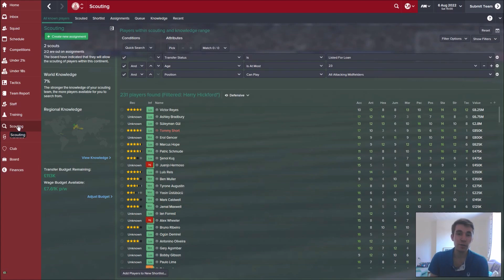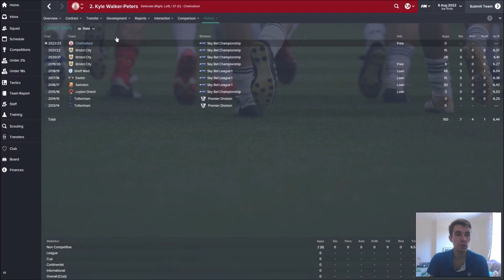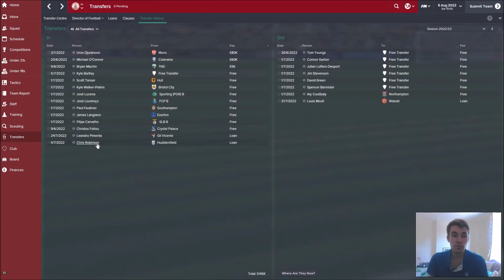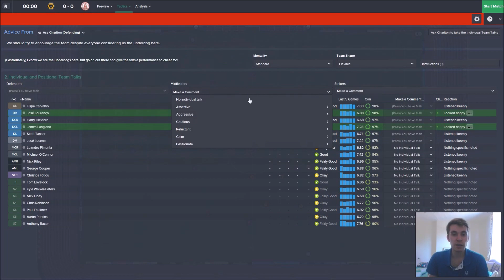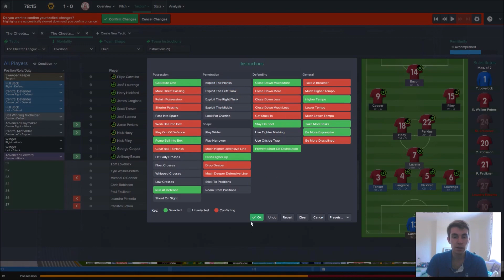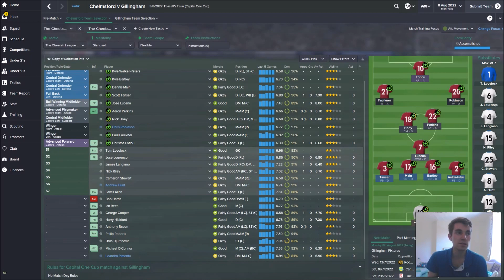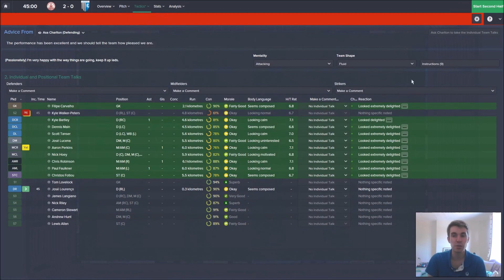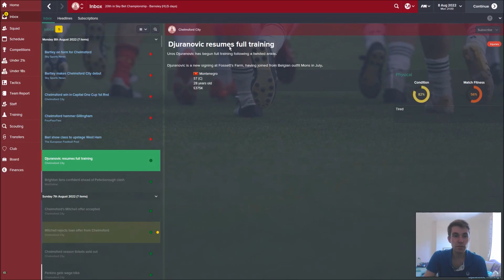Chumps To Champions Ep. 75 | Start of My Championship Campaign! | Football Manager 2015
Pre-order FM16 for £26.95 from Green Man Gaming using code 23PERC-AUTUMN-SAVING (includes beta)
‎FM16‬ for £22.99 from CD Keys (no beta)
Buy from Amazon here - goo.gl/v8uqJa  (Disc version, no beta)

Football Manager 2016 is out on November 13th!